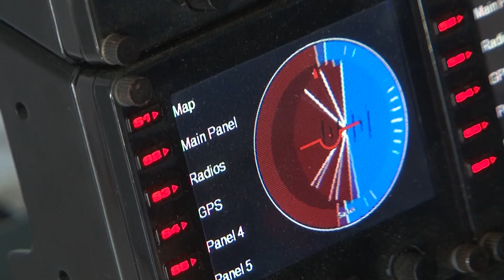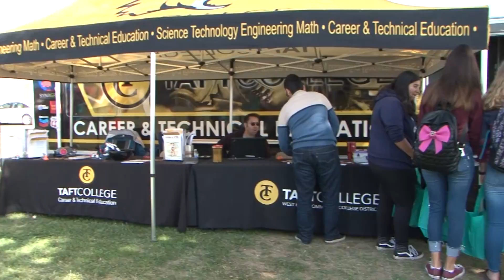KERN ECONOMIC DEVELOPMENT FOUNDATION - STEMposium 2018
The Kern County STEMposium brings students, businesses, and the community together to share information on “all things STEM.”

Think “science fair meets job fair,” where high school students will demonstrate their innovative STEM projects, while businesses display equipment and demonstrate skills needed to be successful in the workplace.